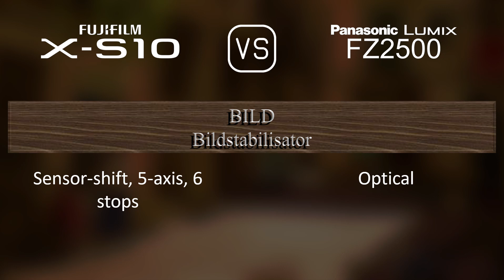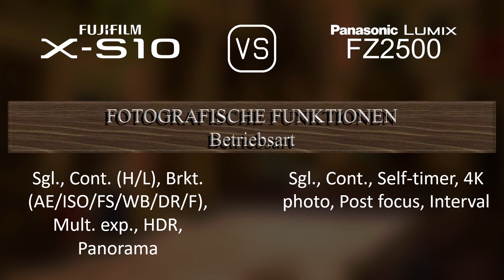Fujifilm X-S10 vs. Panasonic Lumix FZ2500: Ein Vergleich der technischen Daten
Dieses Video gibt einen Überblick über die Fujifilm X-S10 und die Panasonic Lumix FZ2500 in einem parallelen Technikdatenvergleich (comparison of specifications). Vielen Dank fürs Zuschauen.

00:25 EINFÜHRUNG
00:33 KAMERAGEHÄUSE
00:40 BILDSENSOR
01:01 BILD
01:16 OPTIK & FOKUS
01:58 BILDSCHIRM
02:16 SUCHER
02:30 FOTOGRAFISCHE FUNKTIONEN
03:24 VIDEOGRAFISCHE FUNKTIONEN
03:38 SPEICHERUNG
03:42 KONNEKTIVITÄT
04:07 ALLGEMEINE ANGABEN
04:24 SONSTIGE FUNKTIONEN